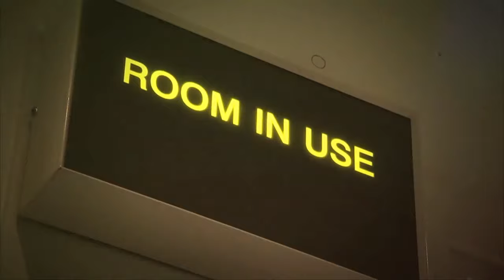Simon Cowell of WAF: Living Longer to Save the Animals | Lifespan Docs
Simon Cowell, CEO and founder of the Wildlife Aid Foundation (WAF) describes what he hears from his body when he wants to jump into a physically daring rescue to help his team save an injured animal in the wild. “It frustrates me hugely because my mind is there, but the body just goes... Simon, we’re not doing that today.“

Follow the links below to see how you can help the Wildlife Aid Foundation, and how you can support longevity research:

Simon Cowell, CEO and founder of the Wildlife Aid Foundation (WAF), describes what he hears from his body when he wants to jump into a physically daring rescue to help his team save an injured animal in the wild. “It frustrates me hugely because my mind is there, but the body just goes... Simon, we’re not doing that today.“WAF is dedicated to the rescue, care, and rehabilitation of sick, injured, or orphaned wildlife, and aims to return every animal that is capable of survival back to its natural environment. Considering that WAF takes in up to 80 animals per day, that goal is no small task. Three decades after Simon started this charity, he still goes out in the middle of the night on rescues. But despite his relentless passion and dedication to his work, even Simon is not immune to the effects of aging. He routinely struggles to accept the fact that climbing fences and jumping around in the treetops are just no longer within his ability.  “I can’t go 70 feet up a tree anymore, my body just won't do it…”. If he had his way, Simon would never stop. “I’d go for 200 years; give me 300 years!”. And an extra century of Simon’s work wouldn’t just make him happy, it would be a gift to the environment and the community. People like Simon show why the most rewarding thing that science can do for humanity is to promote healthy life extension. What could be better than more years of active life, doing the things you love?